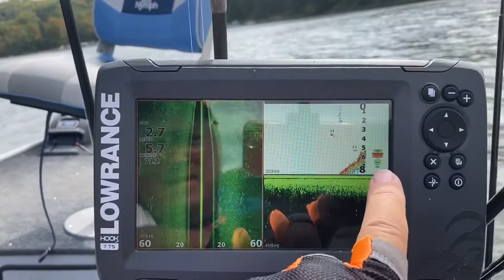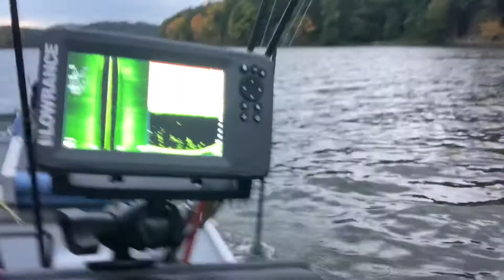GREAT DAY at Leesville Lake, Ohio! September 28, 2020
Had a good day on the lake I know I say this a lot but it was beautiful out there today. The nicest day for fishing this year, there was only myself and one other boat on the whole lake. I wasn’t waked one time!